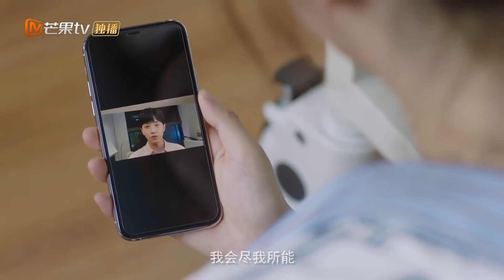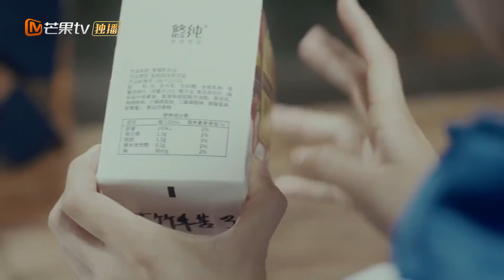أفتقدك كثيراً | حب غير متوقع Love Unexpected | الحلقة 21 | MangoTV Arabic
إسم المسلسل: حب غير متوقع   Love Unexpected

مقدمة:
          "حب غير متوقع" هي دراما رومانسية كوميدية و تدور أحداثها حول رجل الأعمال الشاب (تشو نو) الذي تعرض في طفولته إلي صدمة شديدة و فقد أمه فى حادث طريق مما أدي إلي إضطراب في مشاعره فأصبح غير قادر علي التعبير عن شعوره أو التعاطف مع الأخرين فهو يسعي فقط لتطوير أعماله و النجاح المستمر فى عمله مهما كلفه الأمر مما أدي إلي وجود أعداء له يسعون إلي منافسته و الوقوع به.
و لكن تظهر (سي يي) ،الفتاة الجميلة بطلة الملاكمة، في حياته و يحدث ما لم يكن في الحسبان فيبدأ (تشو نو) في الشعور بأحاسيس و مشاعر (سي يي) بدلاً منها! لحل الموقف يقرر (تشو نو) أن يعينها حارساً شخصياً له ليبقيها امام عينيه طوال الوقت حتى لا تجرح فيشعر هو بجراحها ، تري هل يستطيعون حل هذه المشكلة العجيبة و الوقوع في الحب ؟